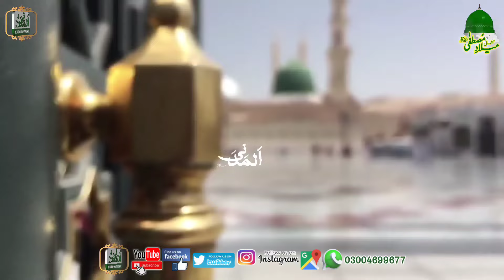Very Famous New Best Superhit Darood O Salam || Ya Nabi Salam Alaika By Shoaib Raza Qadri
Very Famous New Best Superhit Darood O Salam || Ya Nabi Salam Alaika Ya Rasool Salam Alaika By Shoaib Raza Qadri || Mehfil E Naat At Near Minaar E Pakistan Lahore

We Provide Services Of Placing Sound System In Any Type Of Islamic Gathering Such As Mehfil E Naat, Conferences And Seminars etc,
Al Madani Sound

Al Madani Sound is the owner of all the content uploaded on Al Madani Sound channel and using our audio/video without our permission on any website, social media or any channel is a copyright infringement which is criminal offence.
Al Madani Sound won’t take any responsibility if your social media account, website or YouTube channel is shutdown due the legal proceedings against you.